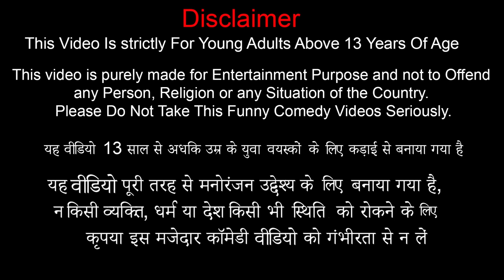Fish Paratha Recipe Fish Curry Chicken Cooking Street Food Hindi Kahaniya Moral Stories Comedy Video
Fish Paratha Recipe Chicken Curry Fish Fry Chicken Cooking Street Food Hindi Kahaniya Moral Stories.